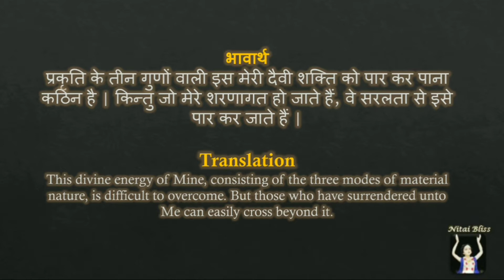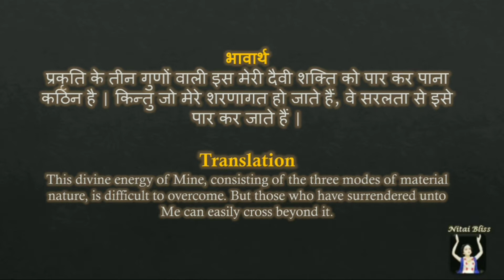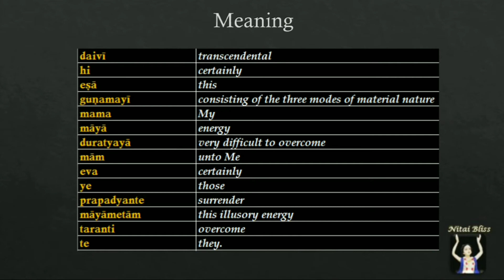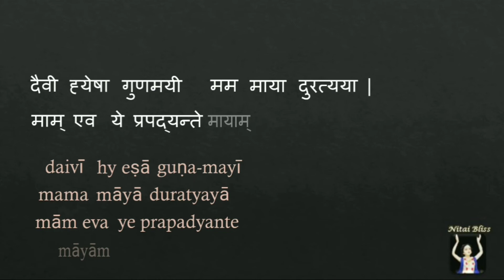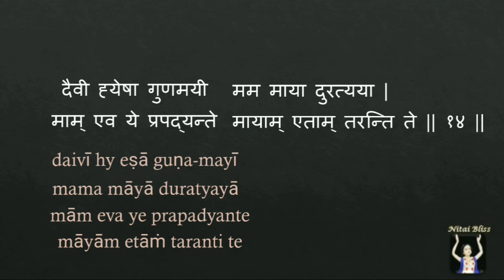EP48 Bhagavad Gita 7.14 |108 important Shloka| Repeat along recitation with meaning| Hindi & English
Learn to recite the most important 108 verses of Bhagavad Gita As It Is- By His Divine Grace Bhaktivedanta Swami Prabhupada

श्रीमद् भगवद्गीता के सबसे महत्वपूर्ण 108 श्लोकों का पाठ करना सीखें

In this Video you will learn to recite Verse 14 of chapter 7 of the Bhagawad Gita As it is
Bg. 7.14
दैवी ह्येषा गुणमयी मम माया दुरत्यया ।
मामेव ये प्रपद्यन्ते मायामेतां तरन्ति ते ॥ १४ ॥
daivī hy eṣā guṇa-mayī
mama māyā duratyayā
mām eva ye prapadyante
māyām etāṁ taranti te
Synonyms

Translation
This divine energy of Mine, consisting of the three modes of material nature, is difficult to overcome. But those who have surrendered unto Me can easily cross beyond it.

Learn how to pronouce bhagavad geeta